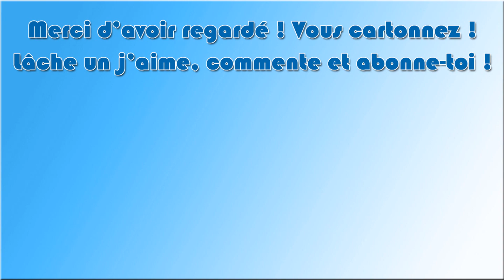We Were Here Forever : Ep 03 - La roue tourne !!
Vous et votre partenaire êtes pris au piège de Castle Rock. Avez-vous été victimes d'une trahison ? D'une erreur de jugement ? Découvrez-le dans la nouvelle aventure remplie d'énigmes de la série We Were Here ! Relèverez-vous le défi de ces forces ténébreuses ou resterez-vous ici... à jamais ?